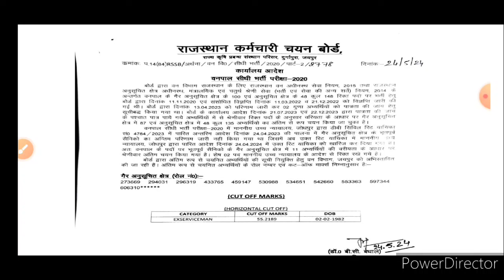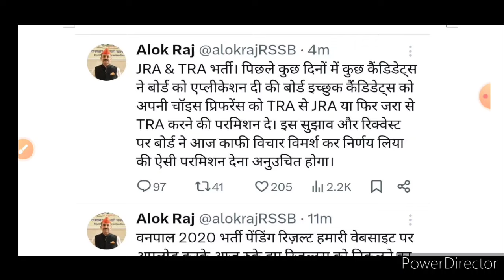Junior accountant exam result | junior accountant exam result update | ia exam result | computer